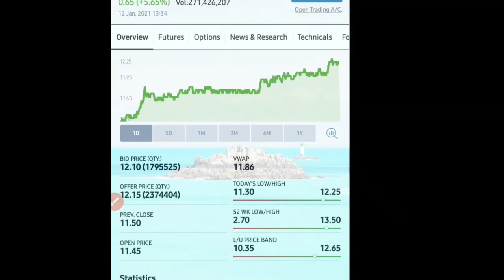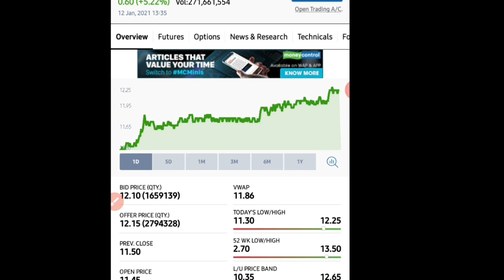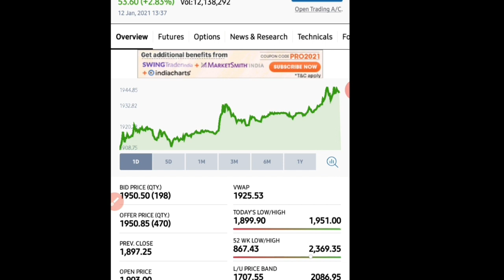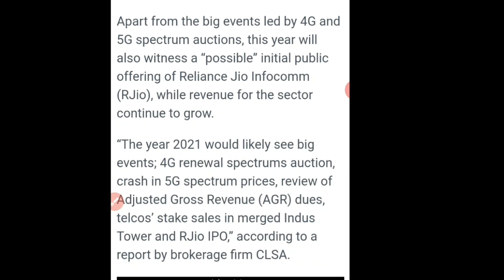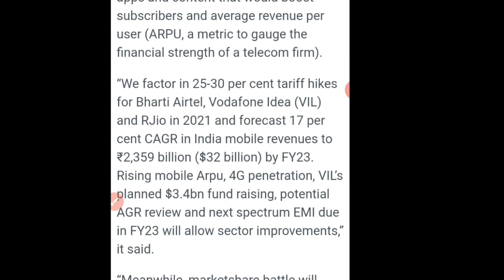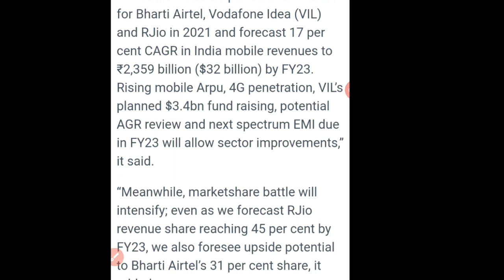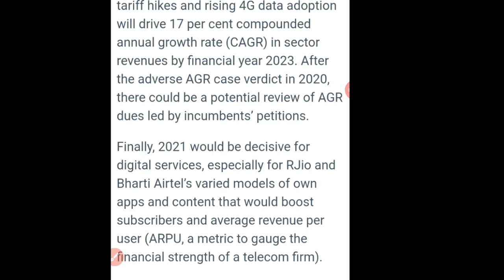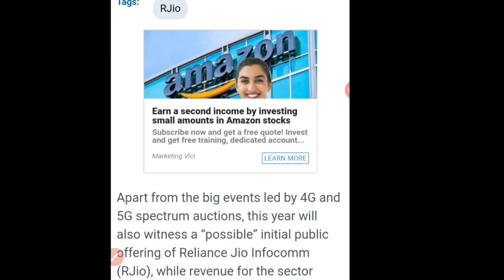Reliance Jio जल्दी ही IPO ला सकता है | So Be Careful